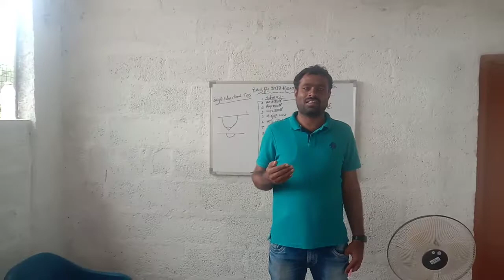ಸಮಗ್ರ ಕೃಷಿ ತರಬೇತಿಯ ಅನುಬವ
ತರಬೇತಿ ಪಡೆದ ವ್ಯಕ್ತಿಯ ಅನುಬವ mobil:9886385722